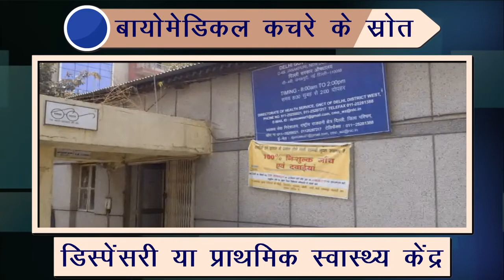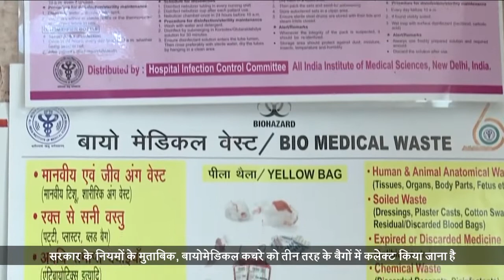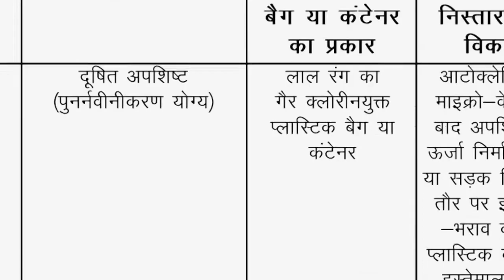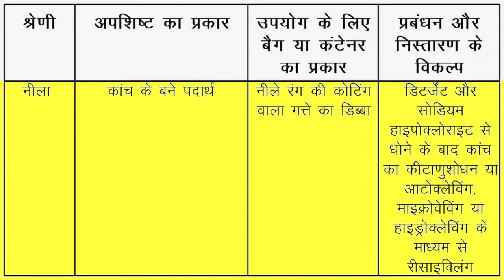SBM-H Disposal of Bio medical waste | Department of Rural Development and Panchayati Raj, J&K